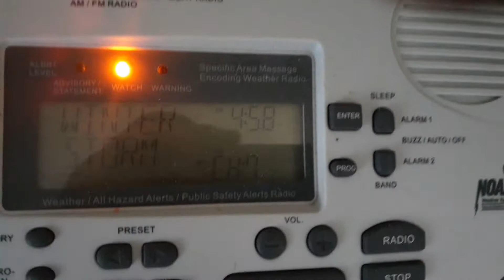EAS/NWR Alert or message #506: Yet another SAME toned WSA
Again this is is pretty rare, but this is becoming uncommon now for me lol.